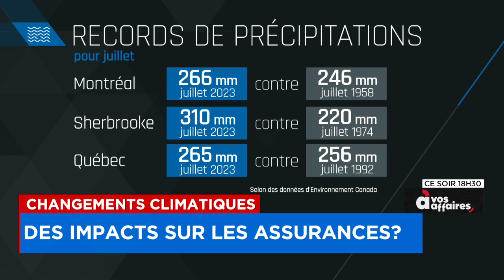Changements climatiques: des impacts sur les assurances? - explications